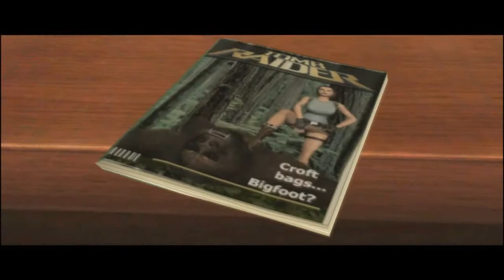tomb raider anniversary with D E S T I N Y part 1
me D E S T I N Y aka james playing tomb raider anniversary